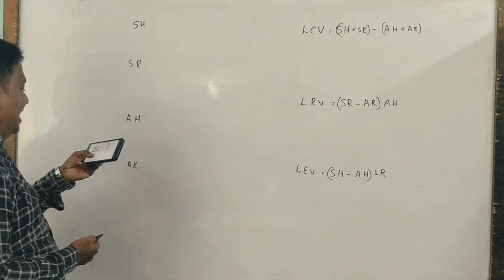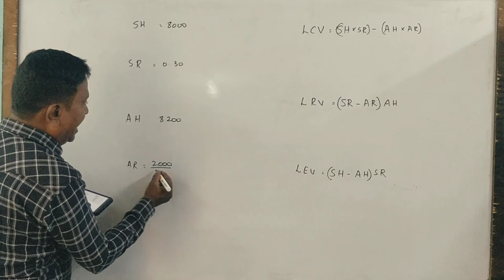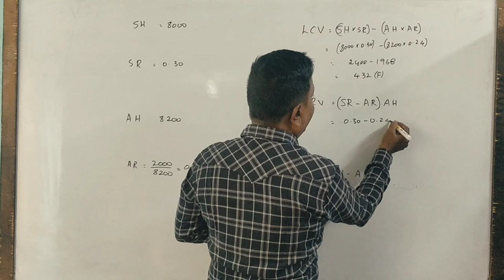Standard Costing - 6th Sem B.COM/BBA - 2021 Question paper 5 Marks By Srinath Sir